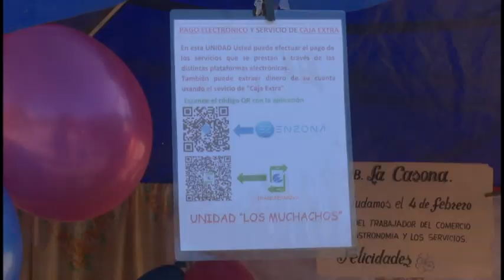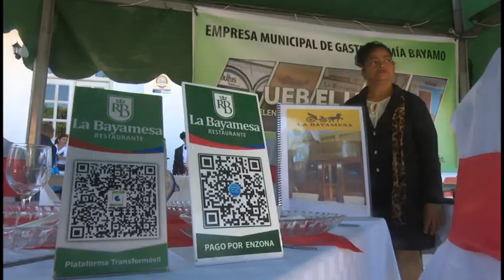Sector del comercio apuesta por prestar mejor servicio en 2024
El Grupo Empresarial de Comercio, la Gastronomía y los Servicios realizó el evento provincial de técnicas comerciales.

En la cita evaluaron el desempeño de cantineros, cocineros y unidades de la gastronomía con la elaboración de platos típicos e innovadores.